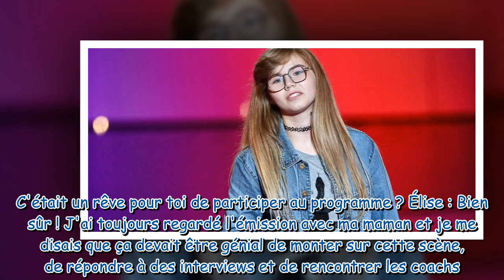Élise (The Voice Kids) se confie sur son choix osé de chanson : "J'avais un peu peur que personne ne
Élise (The Voice Kids) se confie sur son choix osé de chanson : "J'avais un peu peur que personne ne se retourne"